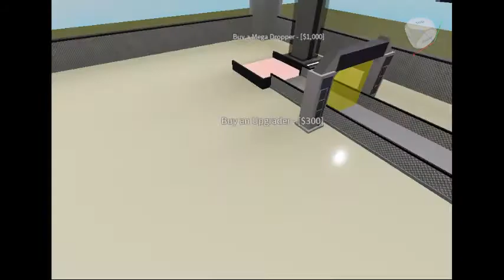How to create a multi-purpose game on roblox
This game will teach you how to multitask and create a game in roblox studio